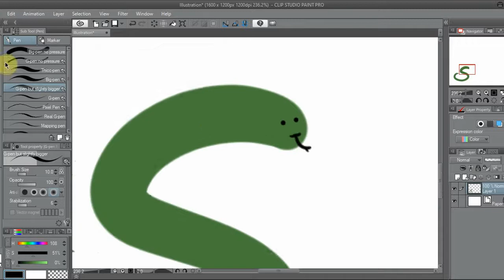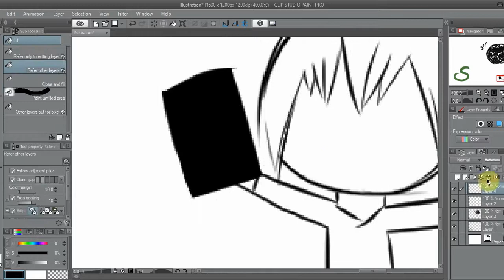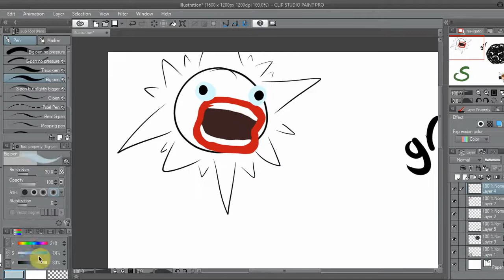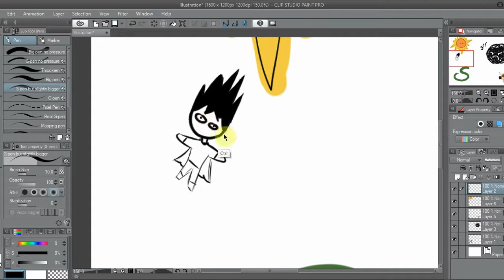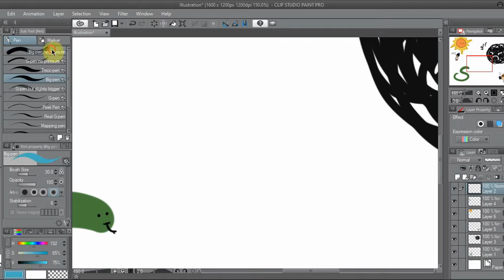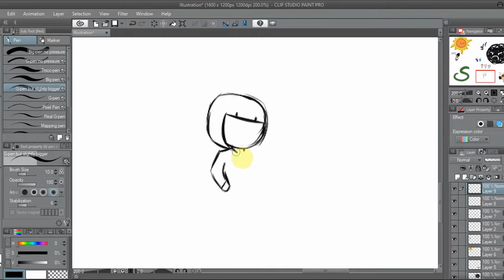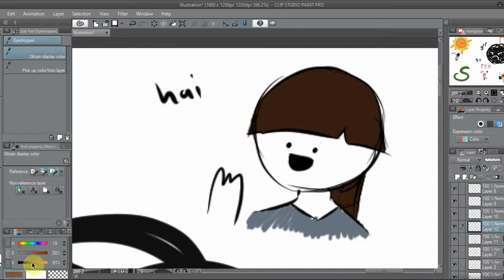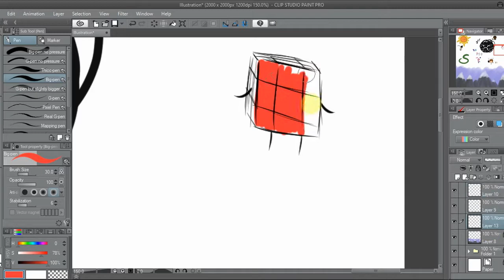a bunch of scribbles that i actually like :D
i didnt have a plan of any kind tbh

Just wanna clarify, I AM NOT A KIDS CHANNEL. Please, if you are younger than the age of 13, please try to use YouTube Kids more than YouTube

As long as the video is under Creative Commons licensing, you are allowed to use the art depicted in the video. Please replace the music because it is not mine, and please give credit and allow others to use the art as well. If I find you using any of my art that has been under the standard YouTube license and/or without any credit whatsoever, I will have to ask you to either add credit in the top line of your description so people can easily see it or take the video down if you refuse

i just doodled for an hour